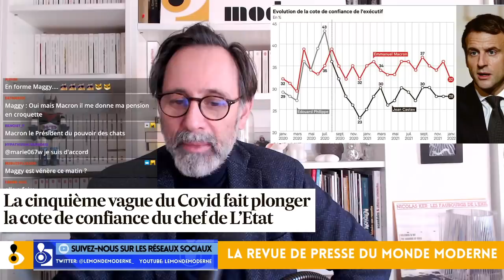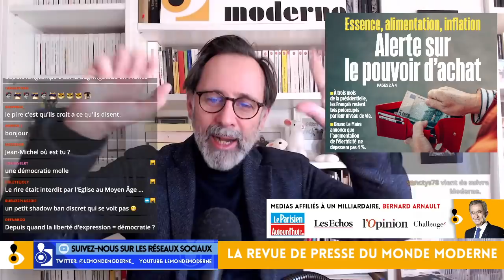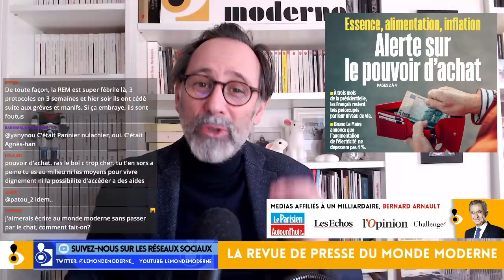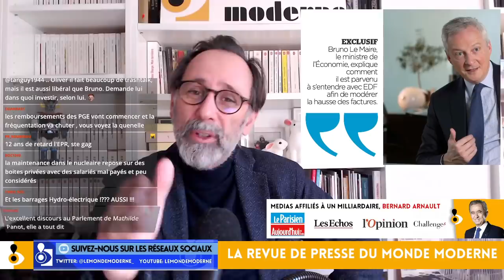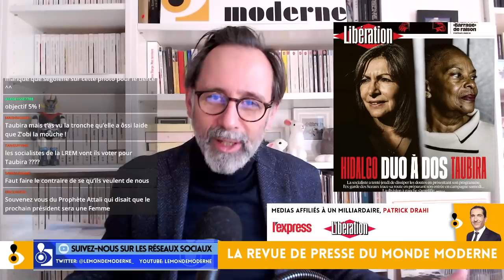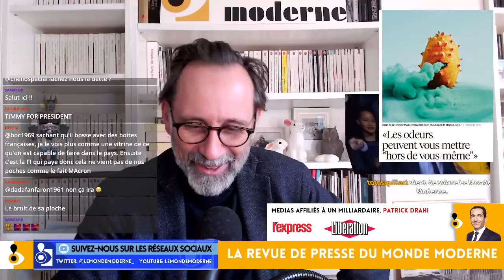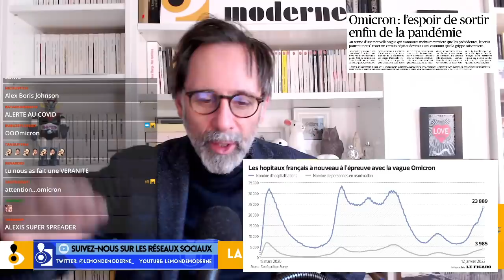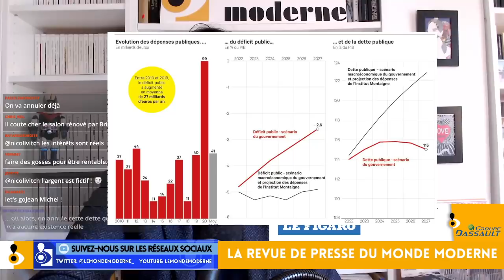La revue de presse du vendredi 14 janvier 2022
Olivier a le rhume et Manu découpe sa galette, Brigitte, elle récolte des pièces jaunes. Vous ne rêvez pas, c'est notre pays.